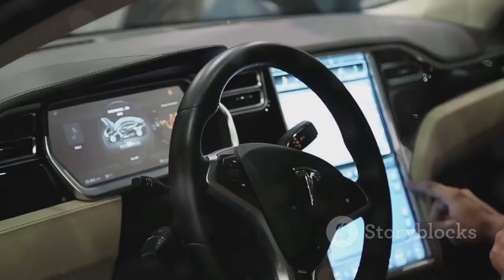Why China’s BYD is Building Electric Cars in Brazil | Full Story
BYD is making history by building a massive EV factory in Brazil, its first major move outside Asia! This bold investment not only signals a global shift in electric mobility but also positions Brazil as a rising powerhouse in the automotive industry. Discover how BYD’s vertical integration—from battery materials to assembling cars and buses—is set to transform Latin America’s EV landscape. Explore BYD’s journey from battery maker to the world’s top EV producer, their innovative Blade Battery, and how local production will create thousands of jobs, boost exports, and spur green technology in Brazil. Dive into the opportunities and challenges as BYD takes on new markets and legacy carmakers.